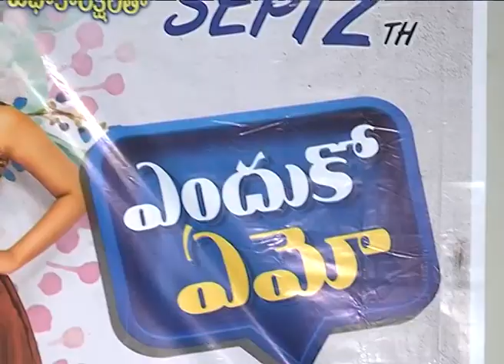Enduko Emo Movie Press Meet | Punarnavi Bhupalam | Nandu | Noel Sean | iDream Filmnagar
Watch Enduko Emo Movie Press Meet here.